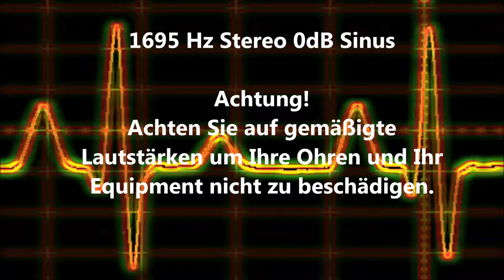1695 Hz Sinus Ton Test 0dB Stereo Piepton Wave Ton